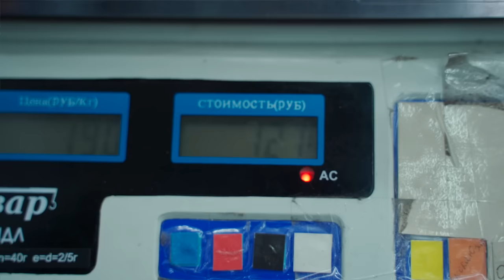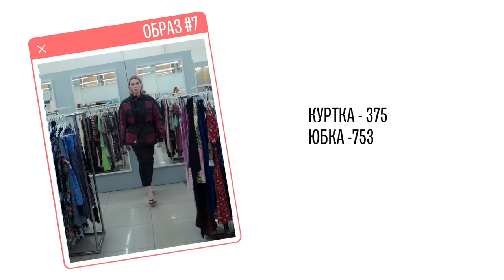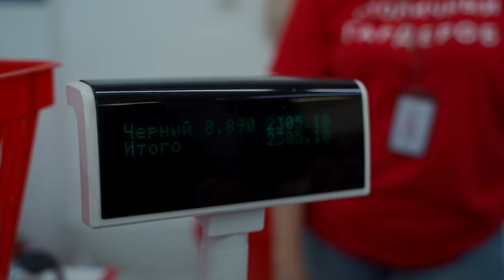Одеться модно в секонде. Шопинг влог с Алексеем Сухаревым